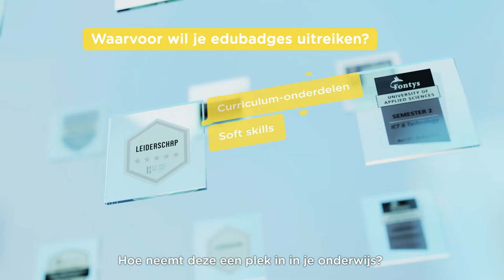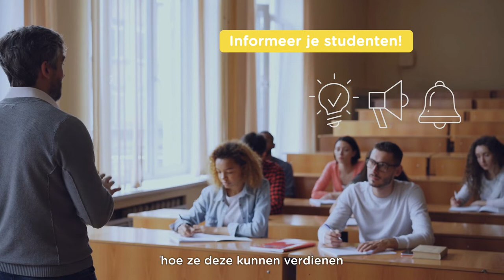Wat betekent edubadges voor de docent?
edubadges is het platform voor digitale certificaten voor het Nederlandse onderwijs. Deze video legt uit wat de dienst edubadges voor jou als docent kan betekenen. Je ziet ook hoe je edubadges uit kunt geven aan studenten of werkenden, als bewijs van kennis en vaardigheden die ze hebben opgedaan.